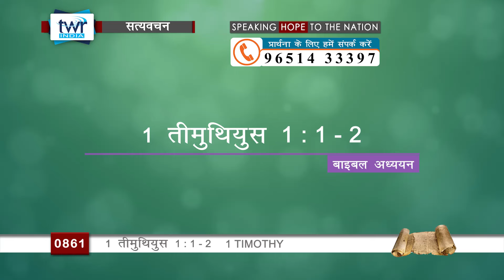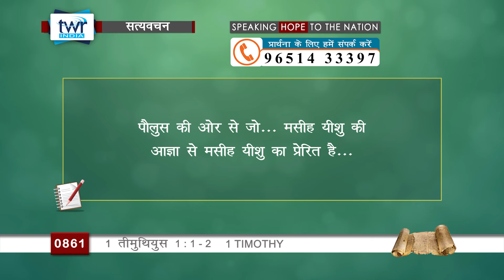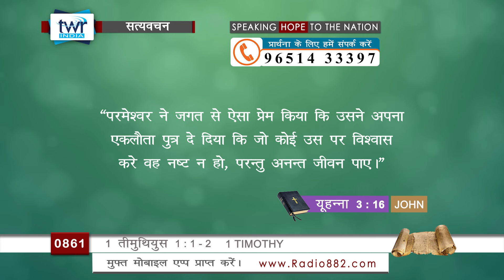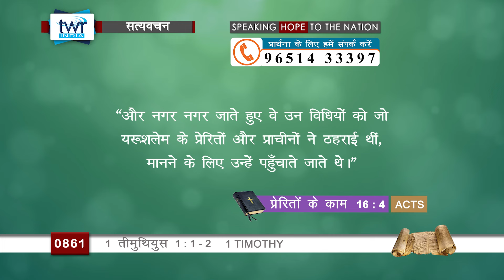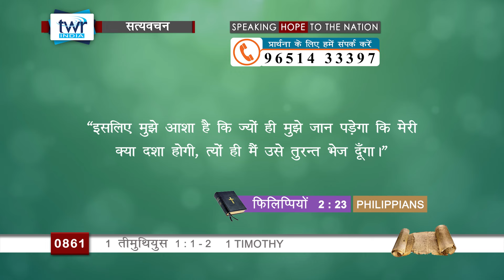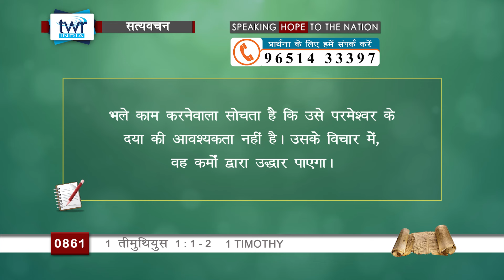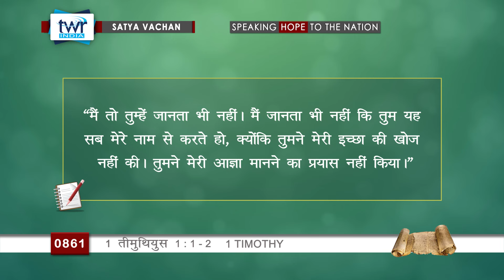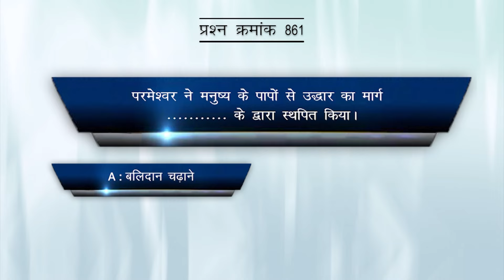TTB #0861 Timothy 1:1- 1:2 Hindi Bible Study - Satya Vachan